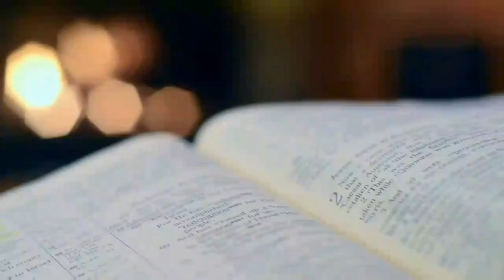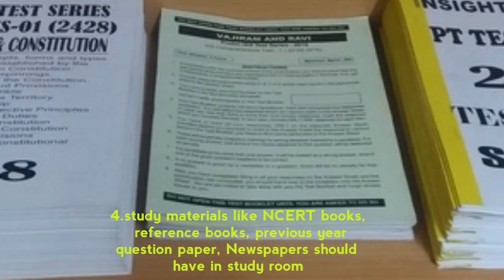UPSC IAS Aspirants Room || How to Organize Your Study Room for UPSC IAS Exam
How to Organize Your Study Room  for UPSC IAS Exam

We all know upsc civil service is one of the toughest exam in india... preparation for Civil Services people should have a good positive environment. . . This video totally guidelines for Aspirant that how should we set up study room .

🔥NCERT 40 Books Set for UPSC Exams (English Medium)

NCERT BOOKs-LIST 6th to 12th ..

🔥history in English
🔥history in Hindi
🔥geography in English
🔥geography in Hindi
🔥political science in English
🔥political science in Hindi
🔥economics in English
🔥economics in Hindi

ias_aspirant_room tour,
ias aspirant room in delhi,
ias aspirant study room,
room of an ias aspirant
6th edition of Laxmikanth Indian polity -click for purchase
✔For Hindi Edition
✔For English edition

✔ .24 Years UPSC IAS/ IPS Prelims Topic-wise Solved Papers 1 & 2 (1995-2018)

✔2.indian art and culture

✔3.Indian Economy for Civil Services, Universities and Other Examinations (11th edition)

✔4.Geography of India

✔5.Environment By Shankar (6th) Revised Edition (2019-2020 Session).

✔6.General Studies Paper 1 & 2 IAS Prelims 9 Year-wise Solved Papers (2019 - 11)

✔7.Ancient and Medieval India

✔8.Science and Technology: for Civil Services Preliminary and Main Examination

✔9.25 Varsh UPSC IAS/ IPS Prarambhik Topic-wise Solved Papers 1 & 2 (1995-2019)-in hindi

✔10.A Brief History of Modern India (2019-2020 Edition) by Spectrum Books

✔11.Oxford Student Atlas for India, Competitive Exams 2nd Edition

✔12.Indian Art and Culture for Civil Services and other Competitive Examinations

✔13.Bharatiya Arthvyavastha: Civil Seva Evam Rajya Civil Seva Pariksha Ke Liye Upyogi hindi me

✔14.Complete Study Material for IAS Prelim (CSAT) & Mains General Studies (set of 8 books) 2nd Edition

✔15.NCERT 40 Books Set for UPSC Exams (English Medium)

✔16.International Relations for General Studies Preliminary and Main Examination

✔17.General Studies Paper 2 2020 : for Civil Services Preliminary Examination and State Examination

🔥🔥🔥HINDI MEDIUM 🔥🔥🔥

📚Oxford Student Atlas (Hindi) for Competitive Exams: Bharat Sanskaran

📚2.Bharatiya Kala Evam Sanskriti

📚3.Mujhe Bananaa hai UPSC Topper

📚4.Bharat Ki Rajvayvastha-; 5th edition

📚5.Adhunik Bharat Ka Itihas (Hindi)

📚6.Bharat Ka Bhugol: Civil Seva/Rajya Seva Ki Prarambhik Evam Mukhya Pariksha

📚7.BHARAT KI RAJAVYASTHA KINDLE VERSION (Hindi Edition)

📚8.Pracheen Aur Madhyakalin Bharat: For UPSC and State Civil Service Examinations

📚9.NCERT Bhugol Books Set of Class - 6 TO 12 (HINDI MEDIUM) for UPSC Prelims / Main / IAS / Civil Services / IFS / IES / ISS / CISF / CDS / SCRA / IFS / NDA and more

📚10.Bharatiya Arthvyavastha: Civil Seva Evam Rajya Civil Seva Pariksha Ke Liye Upyogi

📚11.NCERT Iitihas Books Set of Class - 6 TO 12 (HINDI MEDIUM) for UPSC Prelims/Main / IAS / Civil Services / IFS / IES / ISS / CISF / CDS / SCRA / IFS / NDA and more

📚12.Vishwa Ka itihas: For civil services main examination (Hindi)